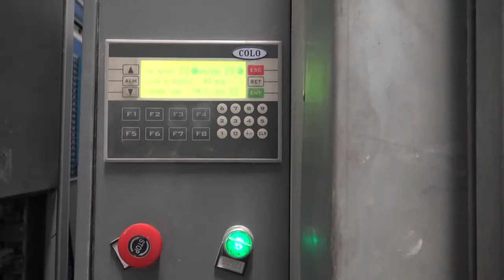Gas/Diesel Fired Powder Coating Oven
This powder coating oven is designed for curing longer or large workparts in batches. details It heats faster using gas or diesel as fuels, and fearures more economical with less energy expense and maintenance cost. The oven is built with durable and high-quality components that never compromise quality and performance.